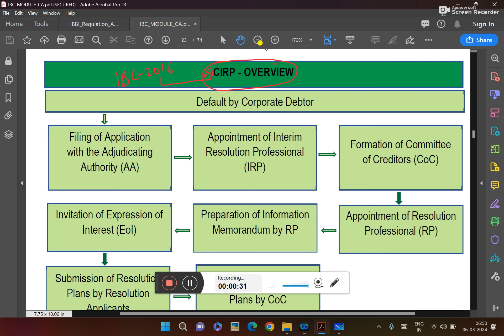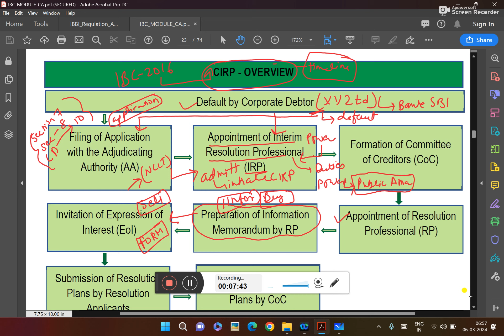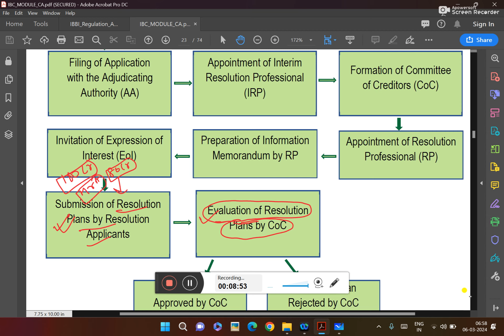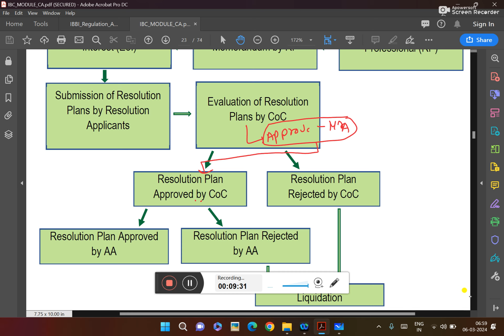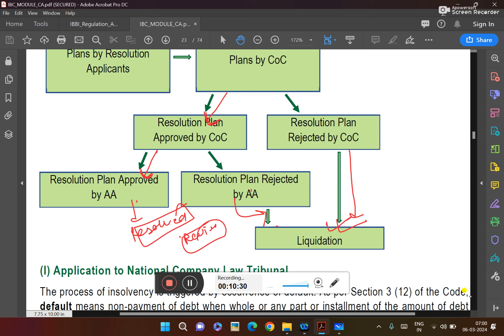Complete Overview of CIRP Process || IBC-2016|| Insolvency Law